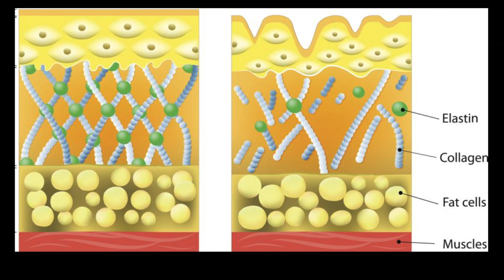Ingredient Spotlight: Collagen in Skincare | Science vs Marketing | Philippine Skincare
Collagen is so popular in Asia as an anti-aging ingredient. It is present in a lot of skincare products, both topical and oral. Today's video will explain the science behind the anti-aging label of collagen, and how marketing sometimes takes the science a bit too far.

About Me:
Bachelors in Communication, currently taking up my Masters Degree in Chinese language and culture, worked in cosmetic advertising and marketing in China, businesswoman, home cook, skincare science nerd, and sunscreen addict.

Friends na ba tayo sa social media?
Facebook: Your Tita in China